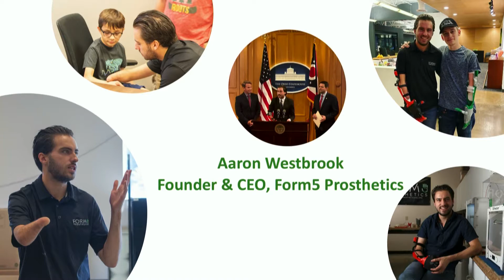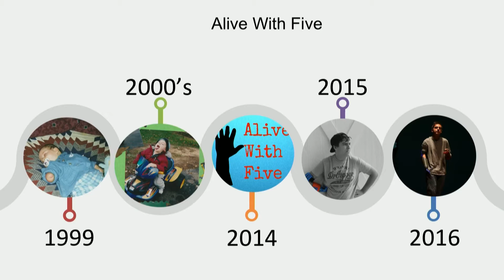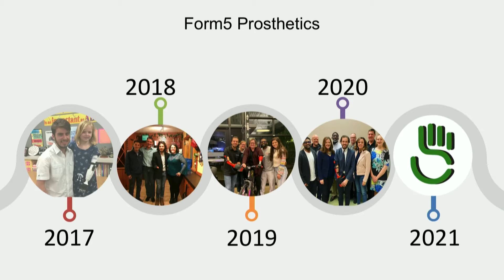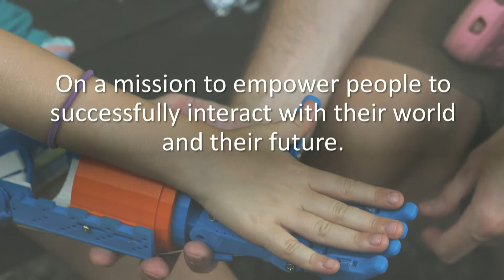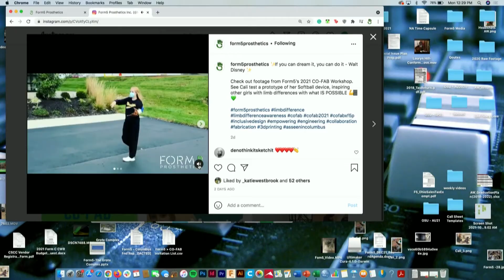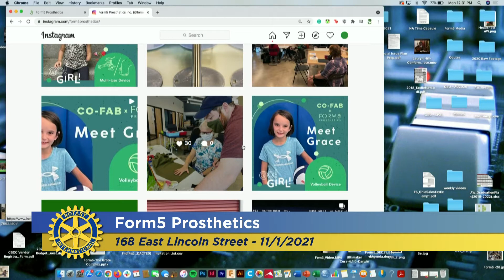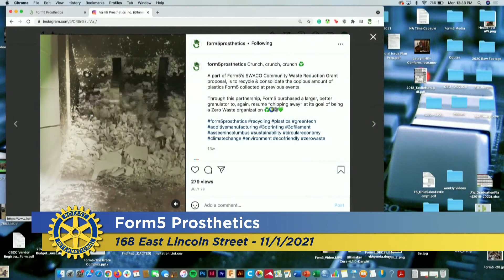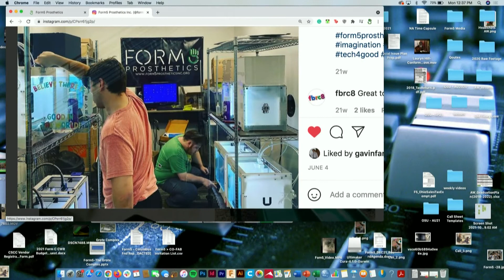ColumbusRotary: Form5 Prosthetics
November 1, 2021
Aaron Westbrook
Founder & CEO, Form5 Prosthetics Inc.